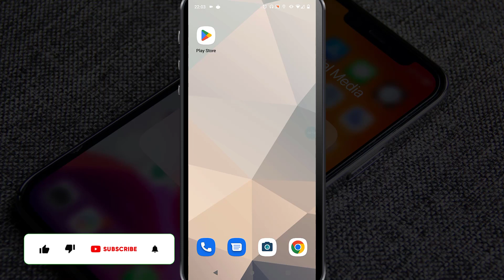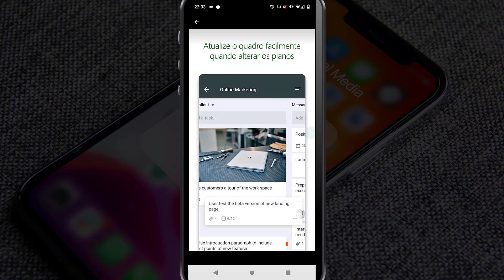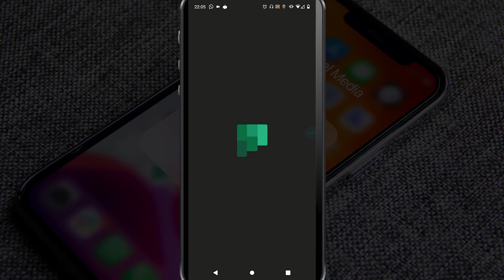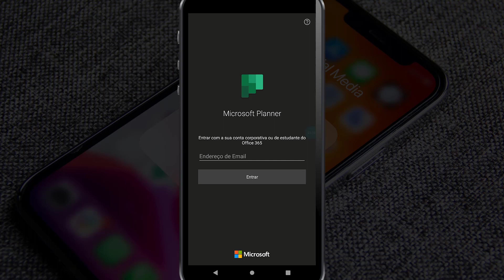Como baixar e usar aplicativo Microsoft Planner no celular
✨ Se você curtiu o tema do vídeo de hoje: "Como baixar e usar aplicativo Microsoft Planner no celular", já deixe o seu LIKE 👍 no vídeo, SE INSCREVA no Canal Dominado Meu Apps e ative o SININHO de Notificações 🔔 para não perder nenhum vídeo. CERTO!?